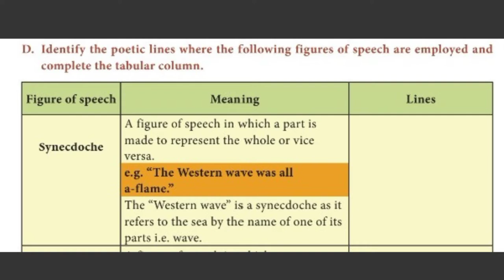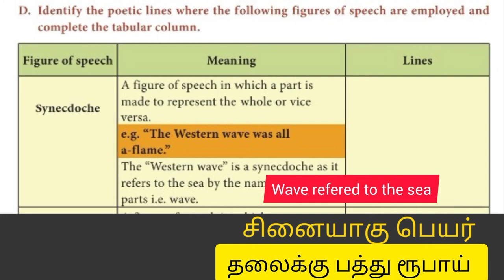What is Synecdoche ? | Figure of speech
In this video  meaning of the figure of speech synecdoche is explained clearly with familiar examples.